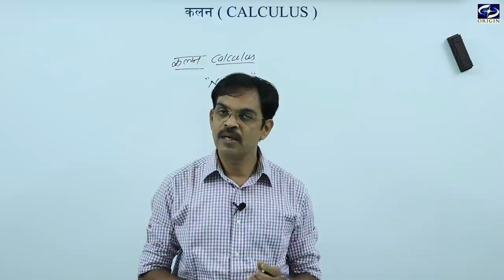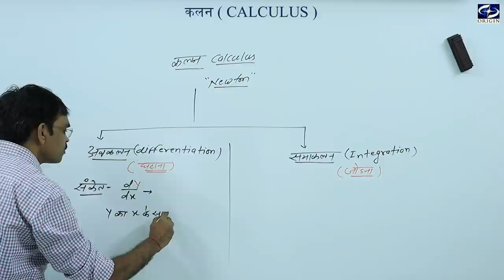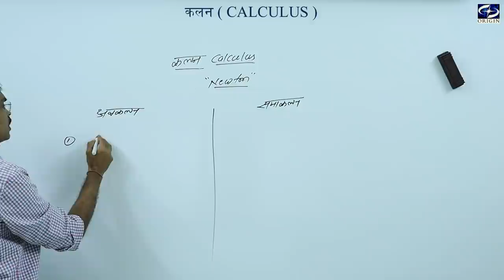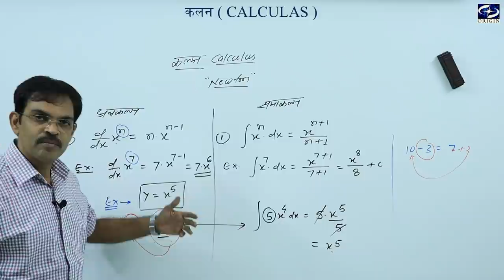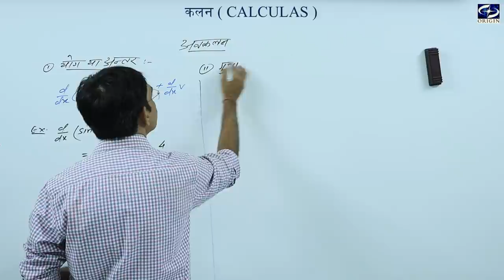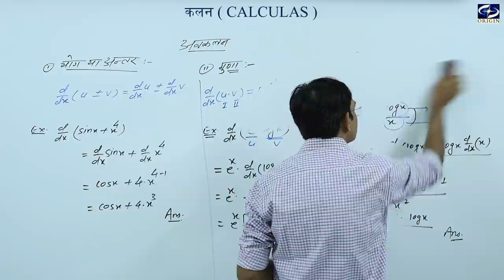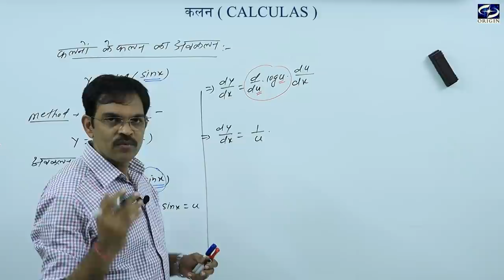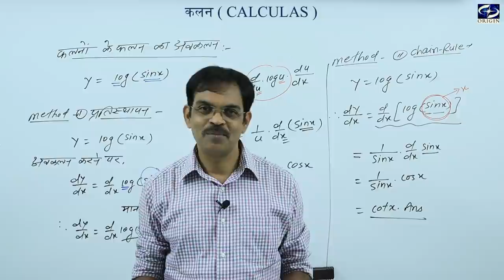मूलभूत गणितीय अवधारणा ।। कलन / Calculus - 1Hindi Medium -11th-12th / IIT-JEE / NEET by - J.P.Sir